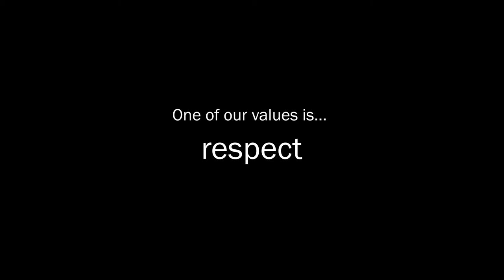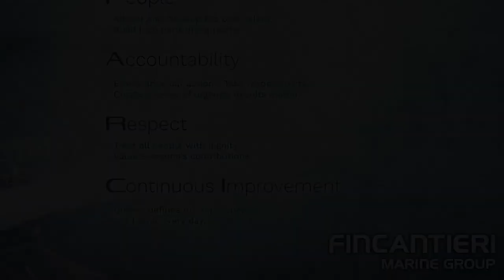OUR VALUES: RESPECT